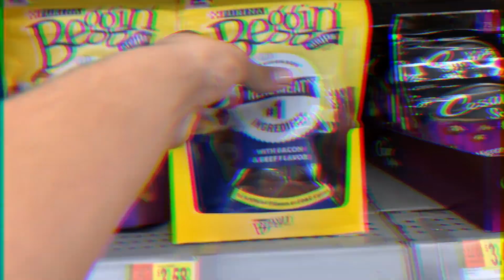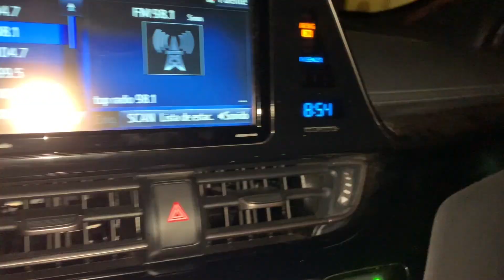24 HORAS ALIMENTANDO PERROS SIN HOGAR *tuve que dejarlo solo*😢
NSTAGRAM: Villaaoficial